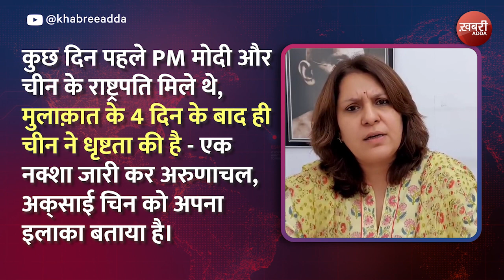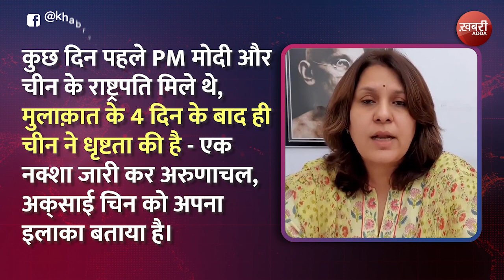कुछ दिन पहले PM मोदी और चीन के राष्ट्रपति मिले थे ..... - Supriya Shrinate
कुछ दिन पहले PM मोदी और चीन के राष्ट्रपति मिले थे, बताया गया कि PM मोदी ने LAC को लेकर सख्त बात की।
मुलाक़ात के 4 दिन के बाद ही चीन ने धृष्टता की है - एक नक्शा जारी कर अरुणाचल, अक्‍साई चिन को अपना इलाका बताया है।
: Supriya Shrinate

Welcome to the official 'Khabree Adda' YouTube channel. You might know us by different names like KhabriAdda, Khabri Adda, The Khabri Adda, or Khabree Adda.
Every day, our dedicated team of journalists and creative minds brings you the freshest content, designed to inspire you and provide unique perspectives. You can expect your daily dose of what's making headlines, including the top 10 news in India. We also keep you updated with the latest news from Punjab, Himachal, Haryana, Uttar Pradesh, Madhya Pradesh, Chhattisgarh and Bihar. We are not only better than competitors; We are a league of our own compared to Aaj Tak, ABP News, IndiaTV, Zee News, NDTV India, Republic Bharat, WION, BBC News Hindi, India Today and News18.

Khabri Adda is your favorite destination for all things viral. We're known on YouTube for our ability to create content that people love, content that truly goes viral. Whether you're looking for the next hit video or those unforgettable viral moments, you've found your spot.

Our videos are a must watch for anyone who wants to stay updated with the latest trending topics and youtube buzz. We are committed to provide epic content and take on thrilling viral challenges. Stay ahead with the latest YouTube trends and become a master in the world of Viral Marketing, including news from WWE, Ashish Chanchlani, Punjabi Songs, Dynamo Gaming, CarryMinati, PewDiePie, BB Ki Vines, T-Series, PubG, Tom and Jerry, Emiway Bantai Are. , Study IQ, 5 Minute Crafts, Amit Bhadana
Stand Up Comedy, Mumbaikar Nikhil, BTS, Tik Tok, Free Fire, Baby Shark.

Here at Khabri Adda, we delve into the intricacies of YouTube with our segment 'YouTube Explained', and we spotlight the most inspirational viral content creators. Dive into the enchanting world of YouTube magic and embark on a journey filled with endless viral watch moments.

Our team, consisting of YouTube gurus and content creators, is wholeheartedly dedicated to providing you the best video vibes. Our mission is to help you become a YouTube Superstar by sharing invaluable viral video tips and insights on how to become a YouTube Phenom.